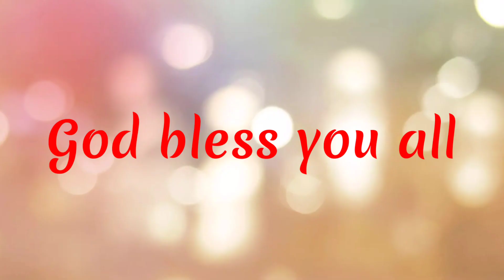Baby Akshaya songs / Akshaya sing 8 languages at early age / latest Christian video 2020